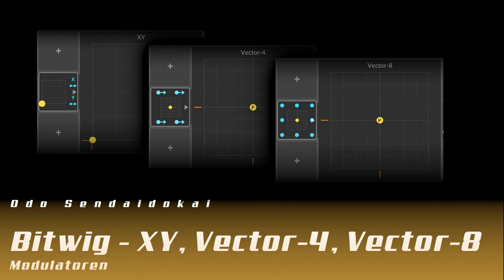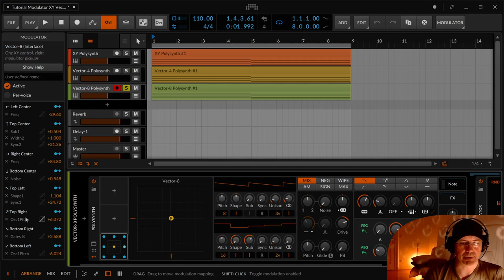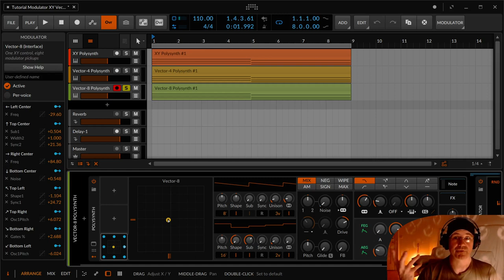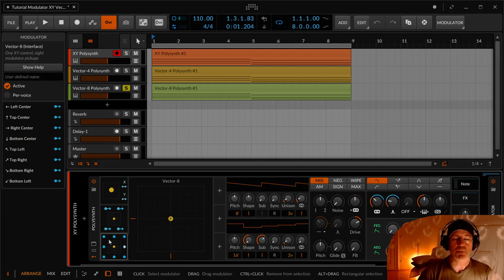Bitwig - Modulatoren XY, Vector-4, Vector-8 (Deutsch)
Ich zeige euch die Modulatoren XY, Vector-4 und Vector-8 erkläre sie ein wenig und frage mich selbst, wo man Vector-4 und Vector-8 tatsächlich praktisch benutzen kann. Wenn ihr das wisst, schreibt mir bitte.